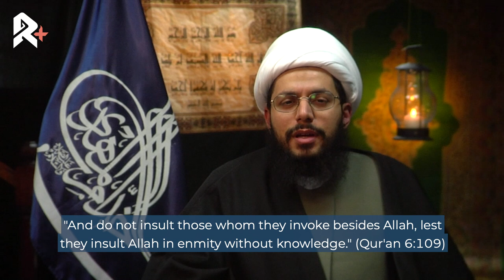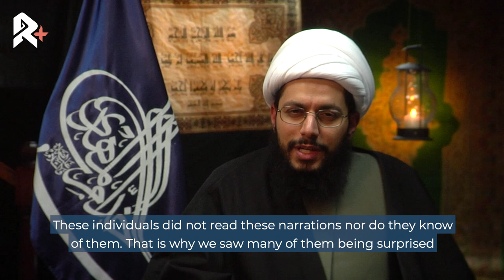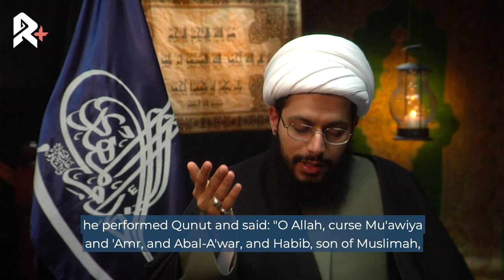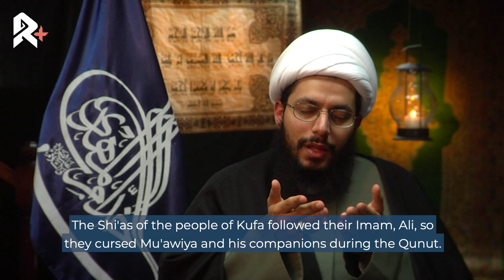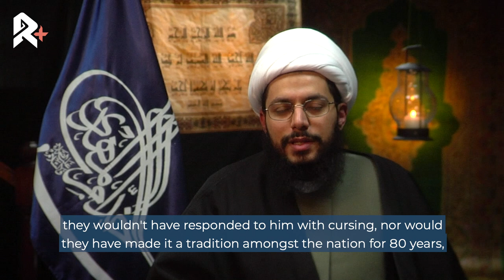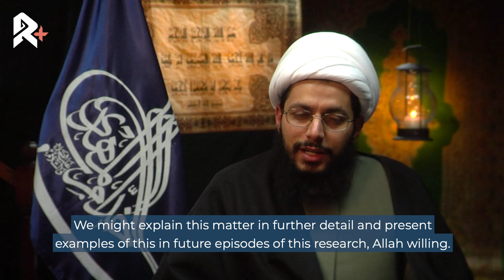Liberation Of The Shia (Ep12) - Sheikh Yasser al-Habib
Was the stance of the Ahlul-Bayt (peace be upon them) not enough to clear your mind from confusion? Then let’s query the Qur'an itself to further understand what our stance towards the symbols of falsehood should be!